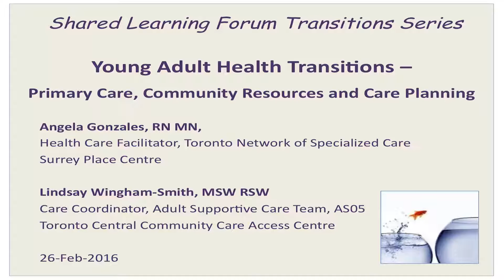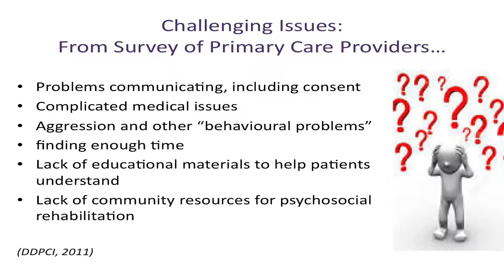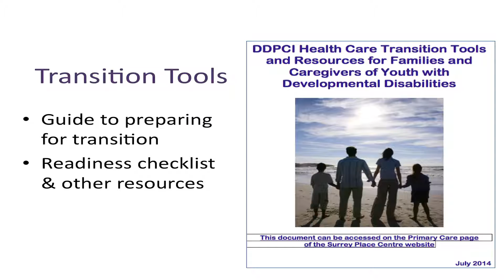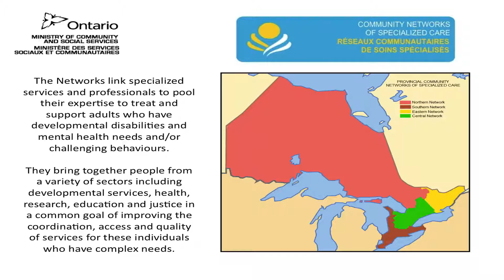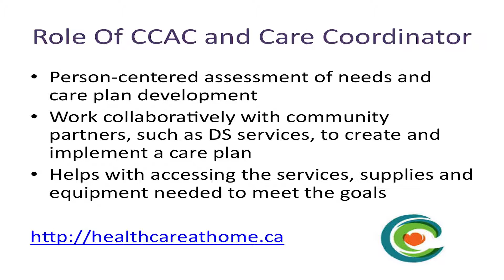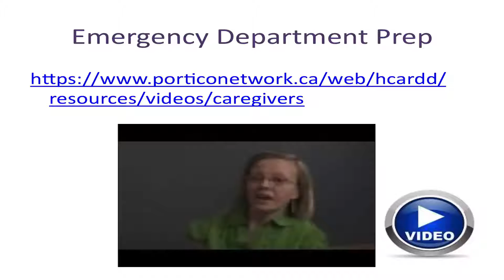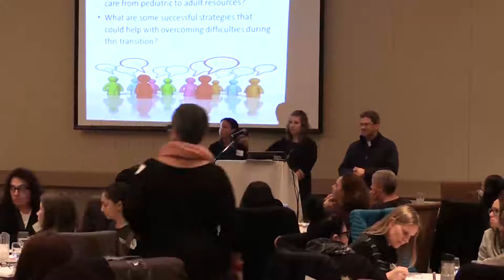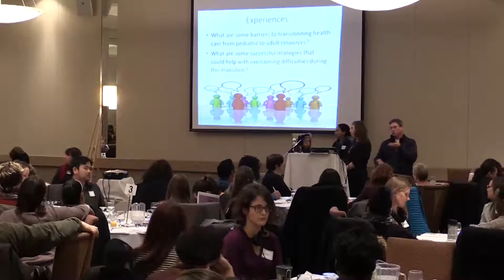Young Adult Health Transitions – Primary Care, Community Resources and Care Planning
Recorded at a Transition Planning training forum put on by The Toronto Networks of Specialized Care in partnership with the DSTO Shared Learning Forum and ConnectABILITY.ca  This is one of 9 videos that were recorded during a 3 part Certificate Series for direct support professional’s to help meet the complex needs related to Transition Planning.

Presenters: Angela Gonzales, Lindsay Wingham-Smith